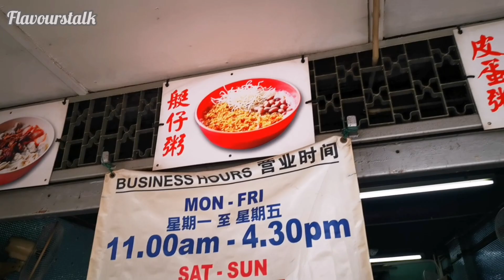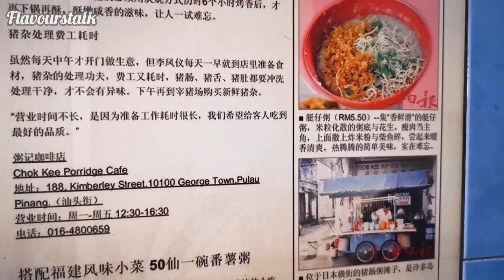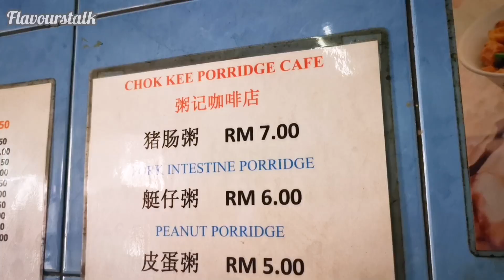Porridge Chee Cheong Chok Century Egg Porridge Fish Penang Street Food Malaysia 槟城汕头街粥记猪肠粥皮蛋粥艇仔粥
Chok Kee Porridge Cafe

Lebuh Kimberley, George Town, 10200 George Town, Pulau Pinang

11am to 430pm
Saturday Sunday 830am to 230pm